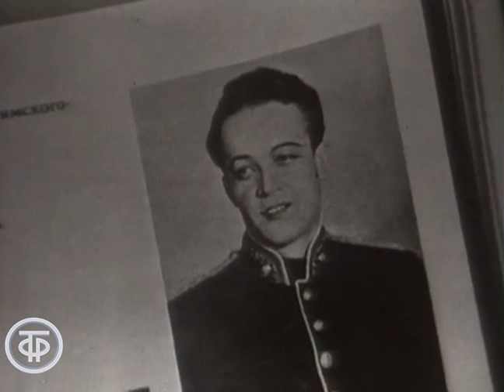Сергей Лемешев. Встречи с мастерами театра (1969)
Встречи с мастерами театра. Сергей Лемешев
Солист Большого театра народный артист СССР Сергей Яковлевич Лемешев рассказывает о своем творческом пути.

Главная редакция народного творчества 1969
Автор сценария - А. Габович